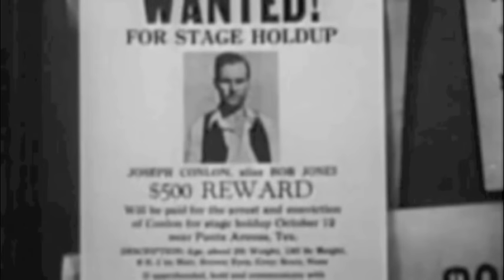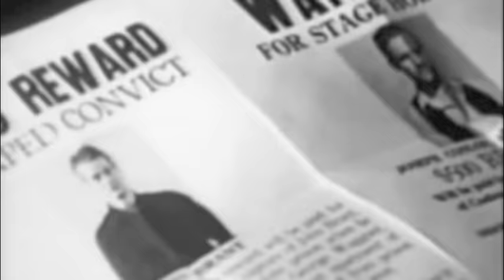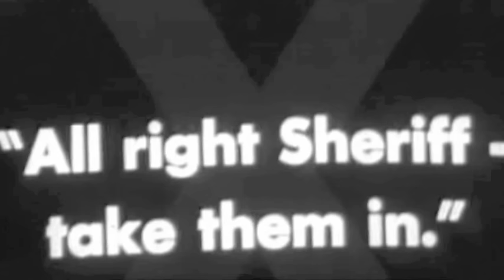Texas Hippie Coalition - "Hands Up" Lyric Video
"Hands Up" is the third single from Texas Hippie Coalition's PEACEMAKER. Available now everywhere music is sold! On iTunes